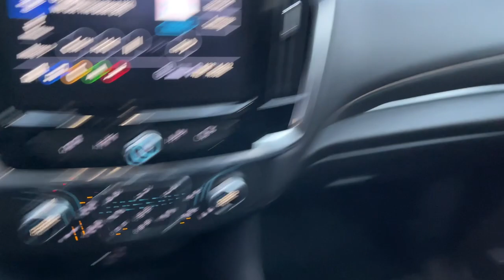2021 Chevrolet Traverse Milford, Mendon, Worcester, Framingham MA, Providence, RI 431119A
Cajun Red Tintcoat Used 2021 Chevrolet Traverse available near me in Milford, Massachusetts at Imperial Chevrolet. Servicing the Mendon, Worcester, Framingham MA, Providence, RI area.

Imperial Chevrolet
18 Uxbridge Rd

Navigation System,Front License Plate Bracket Mounting Package,Preferred Equipment Group 2LT,Trailering Equipment,10 Speakers,AM/FM radio: SiriusXM with 360L,Bose Premium 10-Speaker Audio System Feature,Premium audio system: Chevrolet MyLink,Radio data system,Radio: Chevrolet Infotainment 3 Premium System,SiriusXM w/360L,Air Conditioning,Automatic temperature control,Front dual zone A/C,Rear air conditioning,Rear window defroster,Power driver seat,Power steering,Power windows,Remote keyless entry,Steering wheel mounted au